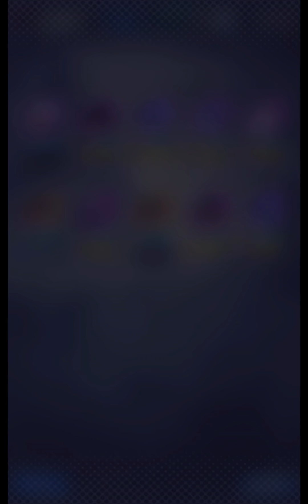Legendary Finish GOKU! The LUCKIEST Multi Summon ever in Dragon Ball Legends